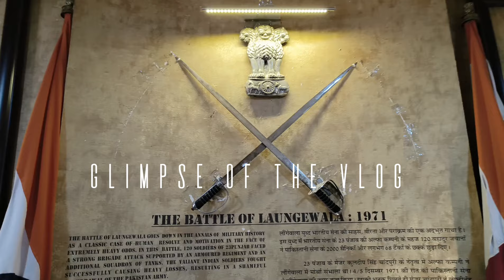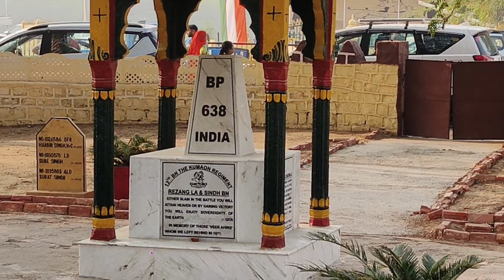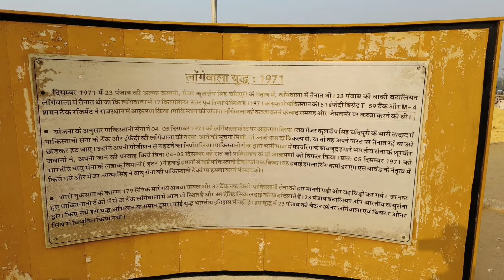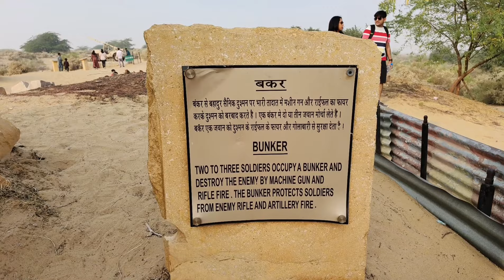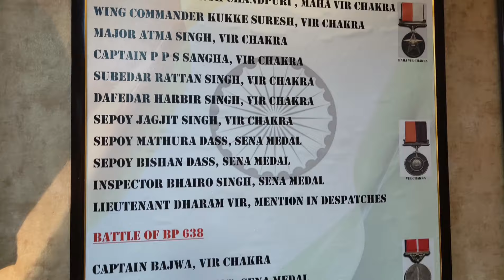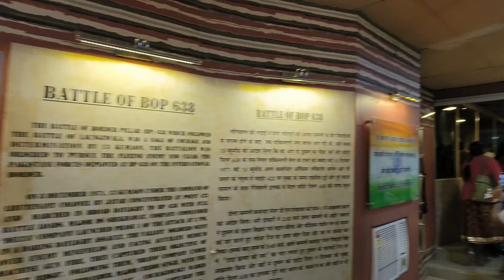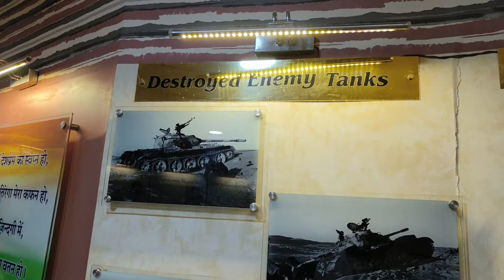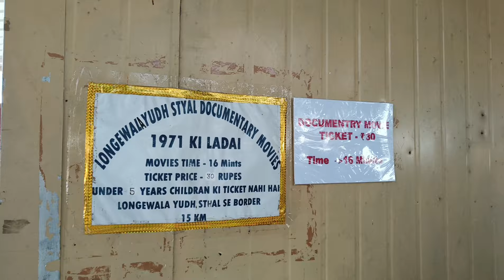Laungewala border Jaisalmer | Laungewala battle field | 1971 भारत-पाकिस्तान युद्ध यहां हुआ था 😱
Gears that I use :
GoPro Hero 11 waterproof Action camera :